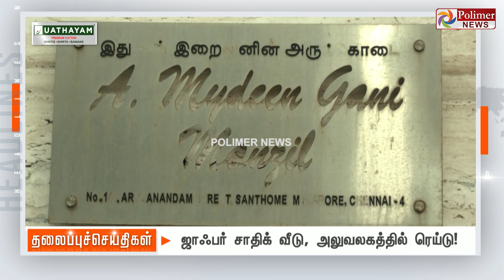Today Headlines - 09 April 2024 | இரவு தலைப்புச் செய்திகள் | Night Headlines | Polimer News